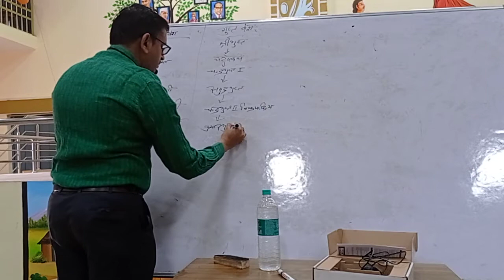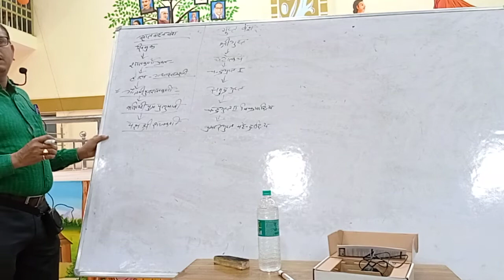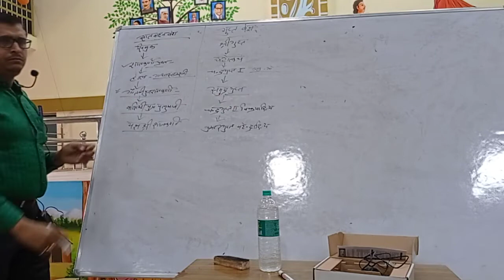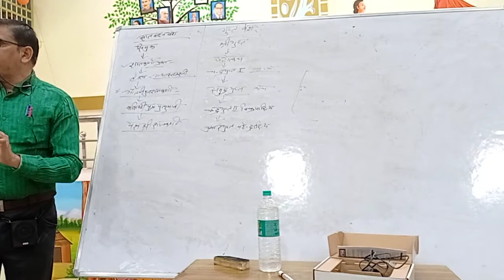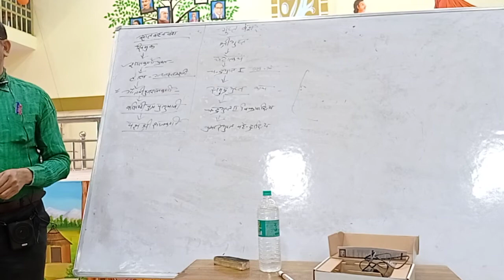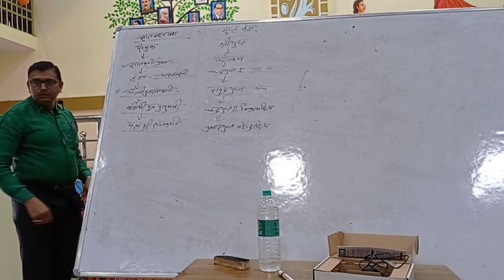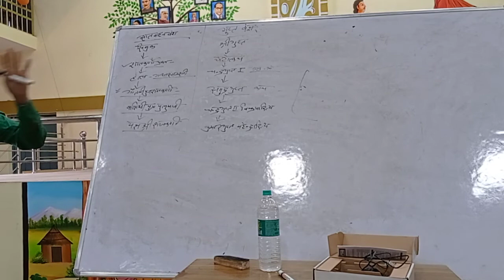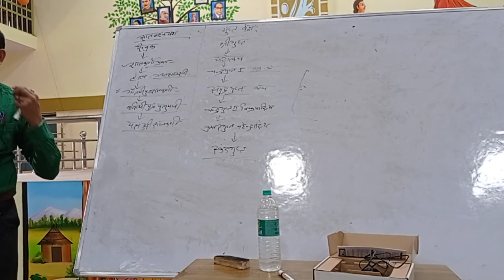Sri Manish ku diwedi, Histery(10/3)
Histery